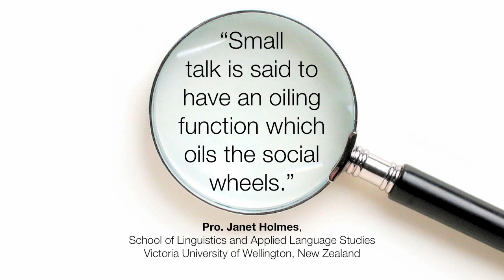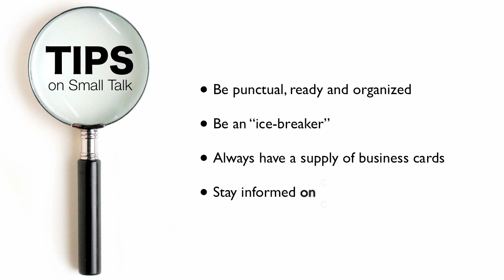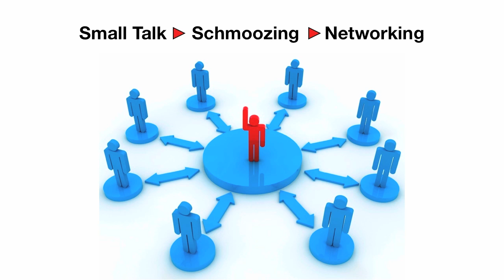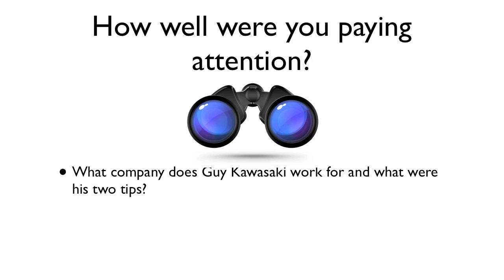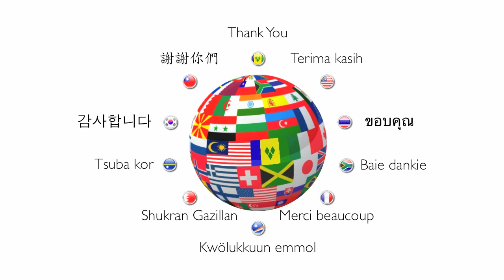The BIG Story about Small Talk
Group keynote presentation for Media Management class. The assignment was to discuss any topic/issue covered on the syllabus during the semester. The background audio was added for the purposes of this video.